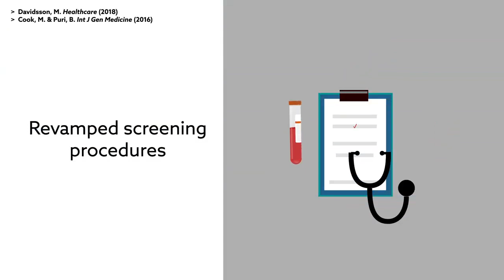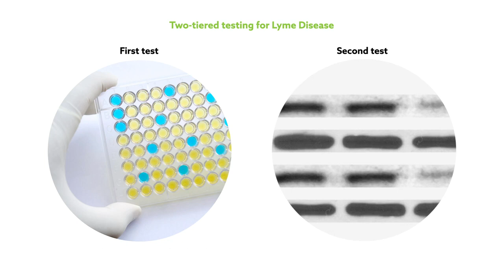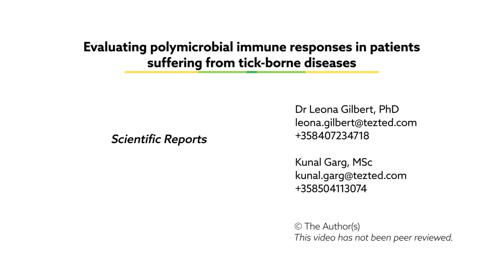Tick Borne Disease is NOT Just Lyme (Research Square)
Hit the THUMBS UP Like button down below to help our channel grow and combat the the algorithms and cyber trolls. Share if you feel compelled to do so. It really does help us get the message out there.

Video Topic: Tick Borne Disease is NOT Just Lyme

Original: Research Square
Garg et al. "Evaluating polymicrobial immune responses in patients suffering from tick-borne diseases." Scientific Reports (2018). doi: 10.1038/s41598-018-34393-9

If you would like to send me a note:
Lorraine